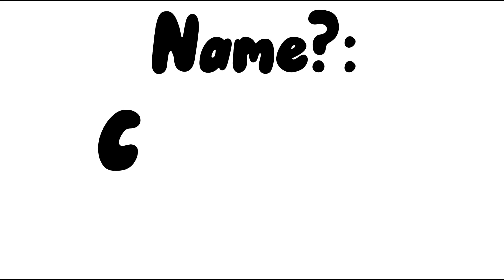・。^Oc creator。・＾ (pretand game) (pls read desc) Smooth animation i have ever done in my LIFE so FAR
An animathion finished ON 1 DAY!' ❤️❤️❤️🤩🤩🤩🎉🎉🎉🎉😱😱😱😱💀💀💀💀 im so TIRED ;^; Btw this is my new oc! :) her long name is charllie lenat li❤️ I love her❤️

apps used/stuff to do the animation:
edit:
Capcut
song edit:
Capcut
Keybored sound:
capcut sound effect

animate:
Flipaclip

drawing:
Flipaclip

Device used: my moms iphone

to draw:

my finger :)

to zoom:

My mommy finger :)

frames:

281 ;)